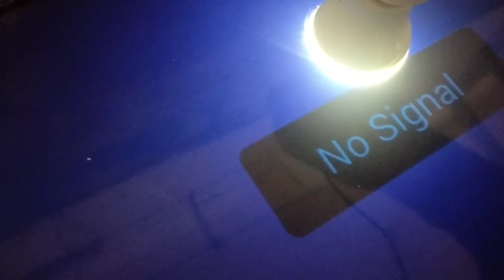Led tv backlight Problem कैसे चेक करें क्या खराब है। 100% testing। Led tv repair course।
Backlight Problem Solution
Panel Testing method
100% Panel Testing method
New Technique For led tv repair
Led tv training
Led tv backlight ok or not
Display Problem solution
No display Problem solution
टीवी को बिना खोले कैस पता करे कि पैनल सही ही है या नहीं

🔥🔥🔥LCD LED TV TRAINING COURSE DETAILS 🔥🔥🔥
🖥 What is LCD & LED Working basics
🖥 mother board working & Easy checking shortcuts repair tips
🖥 power supply basics & working
🖥 Power supply Easy Repair & modification
🖥  Inverter Board tips
🖥 Backlight repeated failure Solutions
🖥 Tcon and scaller fault finding solutions
🖥  Android Mother board repair tips
🖥 What is Liquid Crystal Display
🖥  Software Installation With Programmers And  Pendrive
🖥  LCD, LED  all panel basics and fault finding Tips & solutionS
🖥 Understanding and Testing LEDs
🖥 Understanding and Testing Volatage Regulators
🖥 How To Convert LCD to LED
🖥 Voltage Test Point
🖥 Inverter Board Failures
🖥 Lines In Picture
🖥 No Video
🖥 No Audio
🖥 OSD/Menu Failure
🖥 White Picture
🖥 Ghost Screen

⚙Universal board And Android board Installation
⚙Panel repair tips
⚙Panel bypass Methods
⚙ Panel voltage Details
⚙ Polarizer replacement in easy way.
⚙All Practical
SOFTWARE FREE🔥🔥🔥🔥🔥🔥